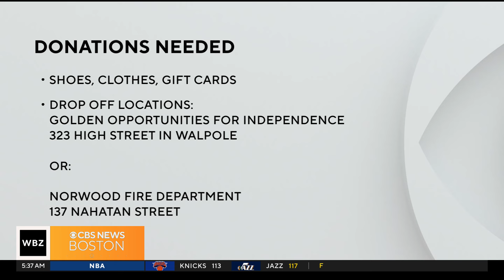Norwood looking for help assisting families who lost everything in Thanksgiving fire